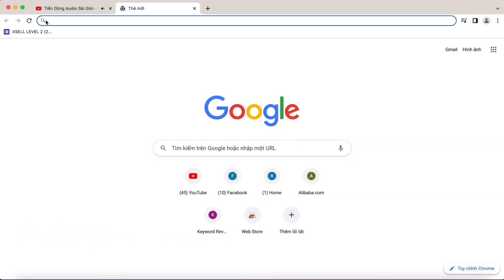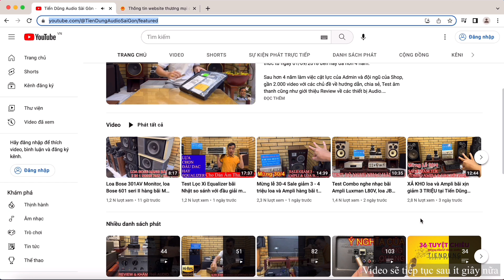So sánh 4 Model đáng chơi nhất của ãng Bose Mỹ - Tiến Dũng audio Sài Gòn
Test so sánh 4 mẫu loa Bose 601 hàng bãi Mỹ - Tiến Dũng audio Sài Gòn
Có gì hay ho ở loa BOSE hàng bãi mà được nhiều anh em quan tâm?
4 mẫu loa BOSE 601 hàng bãi được quan tâm nhiều nhất.
Có rất nhiều anh em khi chơi audio bối rối khi lựa chon các mẫu loa Bose 601 các seri 601, 601 seri II, III và IV.
Các câu hỏi thường đặt ra là mẫu 601 nào cho âm thanh tốt nhất?
Các ưu điểm và nhược điểm của các model 601?

Trong bài viết này Tiến Dũng sẽ chỉ ra các ưu điểm, nhược điểm của mẫu loa Bose 601 các seri.
Như các bạn đã biết BOSE là thương hiệu lừng danh trên toàn cầu về loa! Hãng đã chiếm thị phần về loa lớn nhất thế giới mọi thời đại!

Các mẫu loa BOSE mang phong cách hiện đại, tinh tế, nhỏ gọn, chơi được nhiều dòng nhạc...
Và trong mỗi chúng ta những người đam mê audio chắc cũng hơn một lần mong muốn được sở hưu một model nào đó của thương hiệu BOSE.
Những mẫu loa BOSE được hãng chia ra làm 2 loại cơ bản.

1. Là các dòng loa BOSE chuyên nghiệp chúng ta có thể kể đến như loa BOSE 402, 502, 802...
2. là cái dòng loa phân khúc đồ gia đình như loa BOSE 101, 201, 301, 401, 501, 601, 701, 901...
Trong các model đồ gia đình thì 601 là cao cấp nhất!
601 được chia ra 4 model là:
BOSE 601 ( trơn )
BOSE 601 seri II
BOSE 601 seri III
BOSE 601 seri IV

Câu hỏi thường được anh em đặt ra là 601 seri nào cho âm thanh tốt nhất và vì sao seri cao hơn ( đời mới hơn ) lại có mức giá rẻ hơn?
Chúng ta sẽ cùng tìm hiểu và so sánh:
Loa BOSE 601 ( thường gọi là 601 trơn)

Được hãng BOSE sản xuất khoảng những năm 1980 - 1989.
Sở hữu 2 loa bass 20cm và 4 loa treble 8cm.
Thông số được hãng công bố với công suất là 200W, trở kháng 8Ohm.
Thùng loa được trang trí gỗ lạng, lưới vải bố, bộ lọc được trang bị bóng đèn bảo vệ loa.
Dòng này cho âm thanh khá tốt, tiếng thiên sáng, bass chắc gọn.
Giải bass vũng vàng vừa phải.

2. Loa BOSE 601 seri II. Được hãng BOSE sản xuất khoảng những năm 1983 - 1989.
Cũng có cấu hình các driver tương tự, 2 bass 20cm và 4 loa treble giấy, công suất 250W, trở kháng 8Ohm bộ lọc cũng được trang bị bóng đèn bảo vệ loa.
Phần thùng loa được trang trí là ximili mầu vân gỗ, lưới vải bố cước sang chảnh.
Loa BOSE 601 seri II cho tiếng mạnh mẽ hơn hẳn so với người anh của mùn là 601.

3. Loa BOSE 601 seri III.
Được hãng BOSE sản xuất khoảng những năm 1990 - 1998.
Được cải tiến hơn trên nền tảng 2 model trước. Vóc dáng thon gọn hơn với phần thùng loa màu vàng, màu đen và màu trắng.
Cấu tạo vẫn là 2 loa bass 20cm và 4 loa treble giấy, có bóng đèn bảo vệ loa.
Công suất 250W, trở kháng 8Ohm.
Tuy công suất ngang với 601 seri II nhưng cho âm thanh tốt hơn hẳn, nhạc tính tốt hơn, mạnh mẽ hơn.

4 cuối cùng là 602 sểi IV.
Được hãng BOSE sản xuất khoảng những năm 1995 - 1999.
Thùng loa được thiết kế dạng cột mang phong cách hiện đại, nhỏ gọn hơn.
601 seri IV có 3 màu, màu đen, màu xám và màu vàng.
Với 3 driver phía trước là 1 bass 16cm và 1 treble 6cm, phiá sau 16cm.
Công suất 200W, trở kháng 6Ohm, bộ lọc cũng được trang bị bóng đèn bảo vệ loa.
Dòng này cho tiếng bass khá tốt, tuy nhiên phần trung âm và treble có phần kém hơn hẳn so với giải bass.

Nhìn trung 4 seri của dòng 601 đều cho âm thanh rất tốt so với tầm giá.
Các mẫu loa này được thiết kế để nghe nhạc. Nhưng anh em đều có thể dùng chơi đa thể loại nhạc và có thể hát karaoke khá thoải mái.

Nếu để chấm âm thanh theo thang điểm 10 thì tôi chấm:
601 seri III đầu bảng với 10 điểm, 601 seri II 9 điểm, 601 8 điểm và cuối cùng là 601 seri IV 6 điểm.
Ngày nay mặc dù hãng BOSE đã ngưng sản suất rất lâu rồi, nhưng ngươi chơi vẫn săn lùng các mẫu loa BOSE hàng cũ Second hand để thoả mãn thú chơi audio.
Trên đây là bài viết chia sẻ của Tiến Dũng audio Sài Gòn với anh em đam mê âm thanh nói chung và đam mê loa BOSE nói riêng về 4 mẫu loa BOSE 601seri...